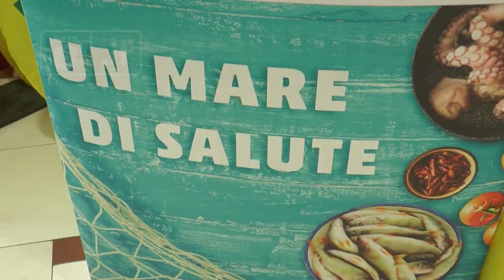Teramo - Coldiretti, “Un mare di… salute”